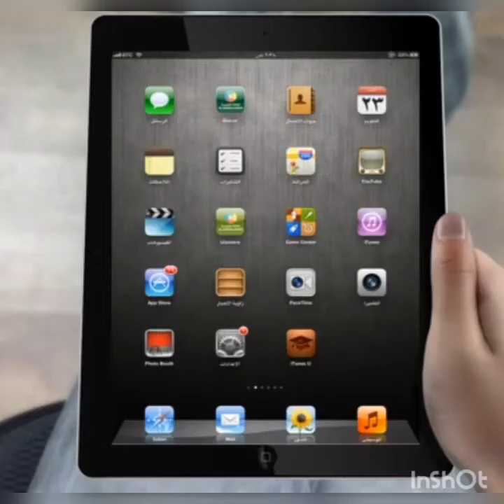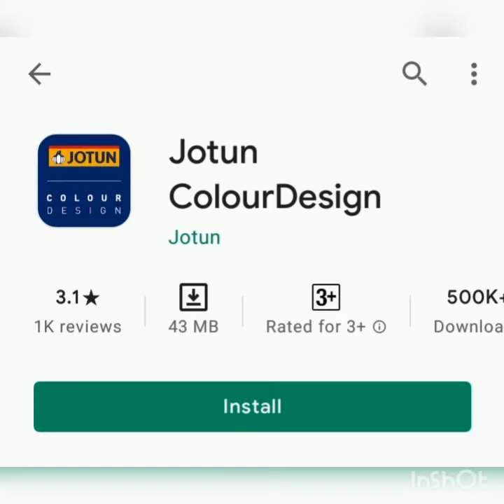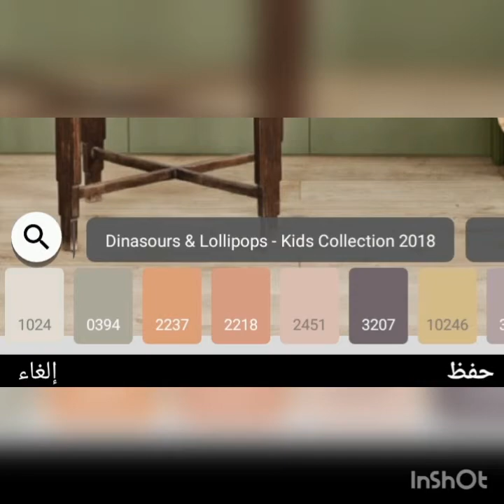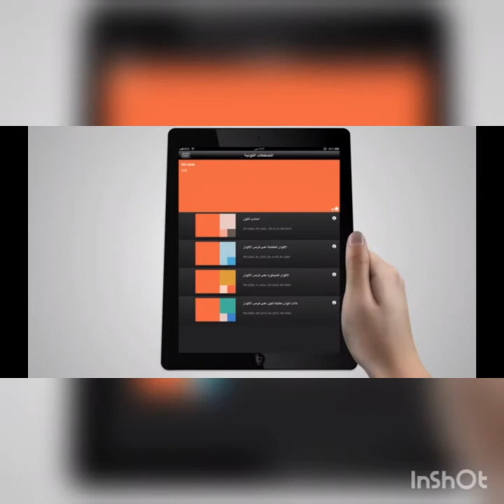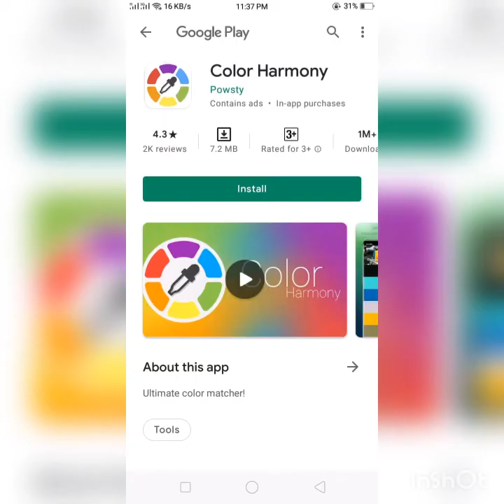تطبيقات و برامج تنسيق الالوان .. اجعل التكنولوجيا تساعدك في اختيار ديكورات منزلك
هناك العديد من البرامج التي يمكن تحميلها عبر الهاتف و استخدامها لتنسيق الوان الدهانات و الديكور
و من اهمها برنامج اطلقته شركة جوتن jotun colour design
وبرنامج اخر لشركة الجزيرة للدهانات و ايضا شركة سكيب للدهانان و غيرهم من البرامج التي  يمكن ان تساعدك في اختيار و تنسيق الوان المنزل